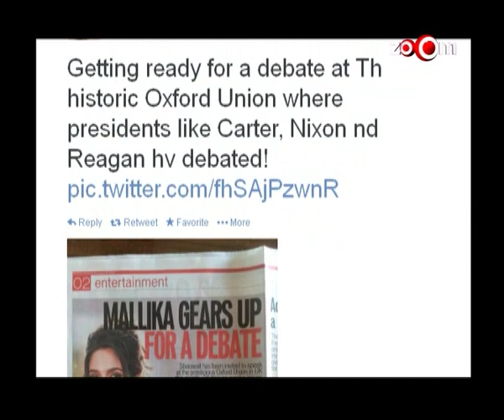Mallika Sherawat to go to Oxford University for a debate session